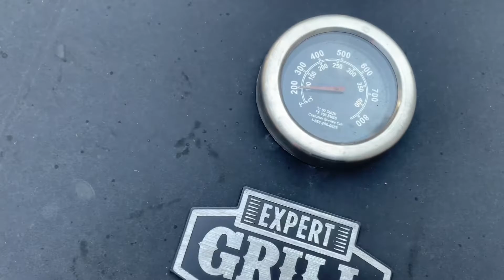ANOTHER DAY WITH DRACKO (EDITS)